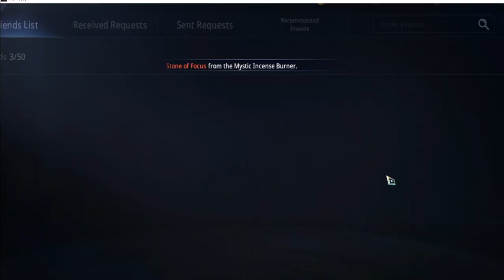Successfully destroyed 2 altars then Leshtat, Lagartha and Bigbet became a bouncer at the remaining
Free living wraith at all valleys except the remaining valley until the end of living wraith time because the top 3 became bouncers and can't do living wraith waha.